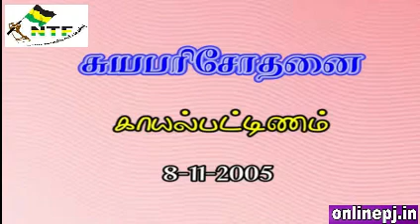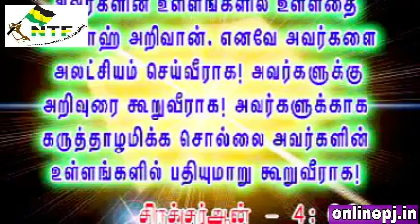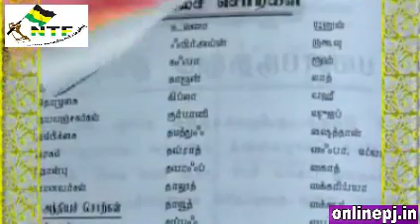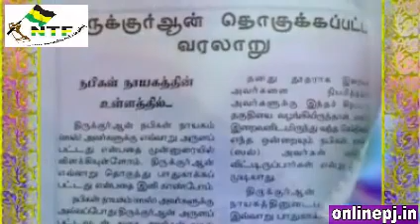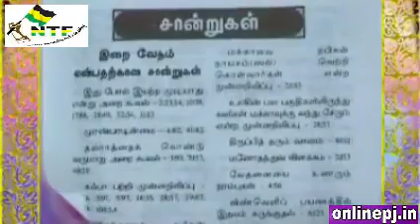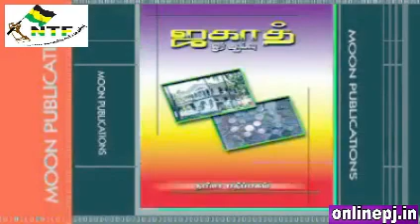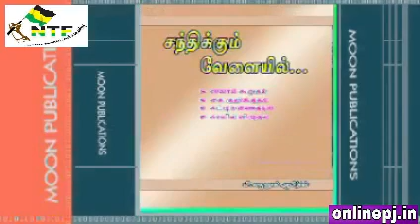சுய பரிசோதனை - காயல்பட்டிணம்